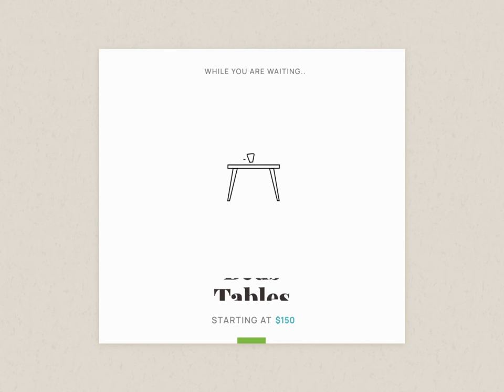Loading Screen Animation for E-commerce | Popshot by Lollypop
Designers use loading animations to keep users glued while the app kicks off. They
a. reassure users that the app is loading, and the app hasn't crashed
b. offer users something to look at, thus reducing the bounce rate

Here is our concept for loading animation for an e-commerce application dealing with furniture. Let us know what you feel about our new Popshot.